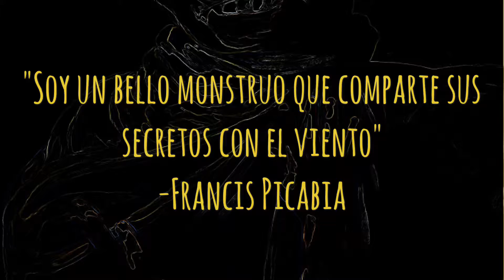Francis Picabia y sus Bellos Monstruos, MoMA 2016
Soy un bello monstruo que comparte sus secretos con el viento.- Francis Picabia. El video contiene imágenes fotografiadas de la exposición de Francis Picabia en el MoMA de New York, diciembre de 2016.